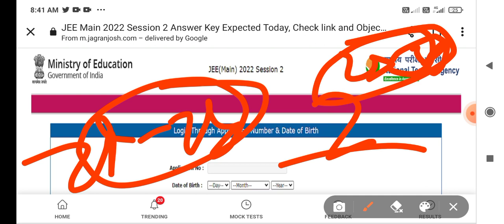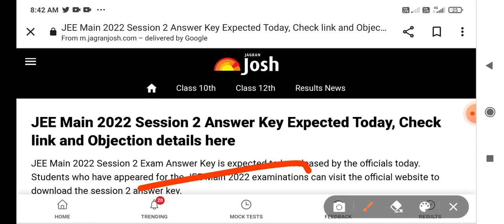JEE Mains 2022 Session 2 Answer Key & Response Sheet Urgent 🔴 Update